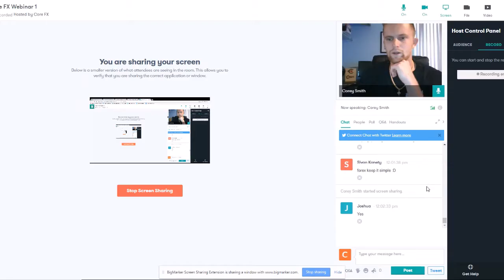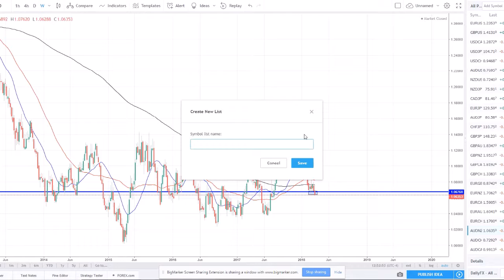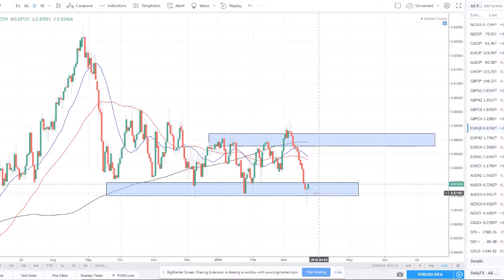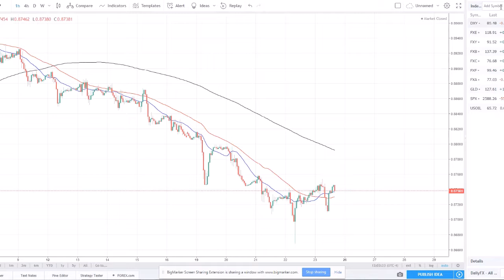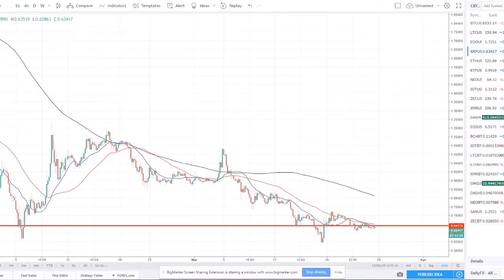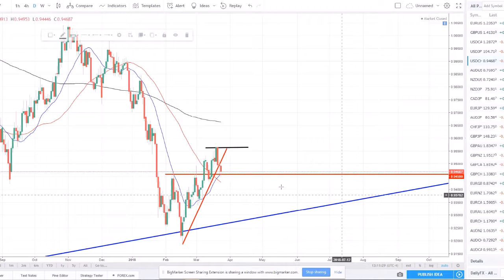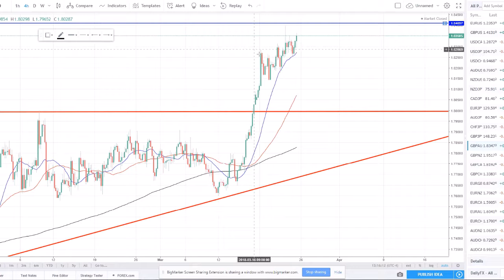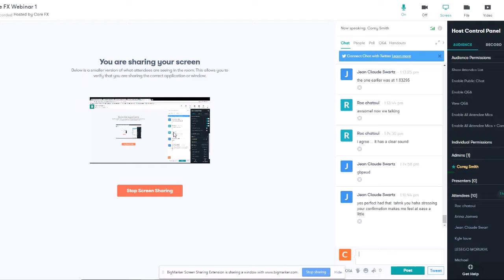Forex Public Webinar Technical Analysis